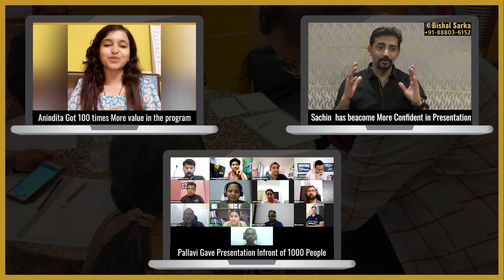6 Uncommon Ways How to Practice Public Speaking At Home (Speech Framework Included)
🎤 *Stop wasting time in your life and join our NEXT World-Class Speaking Public Speaking Program* for Leaders (limited group size), get in touch with our team at or WhatsApp

🎧 *I Love Public Speaking Podcast* 🎧

❌ No theory
❌ No wasting time on useless philosophy
❌ No fear

Useful links & resources:
Bishal Sarkar THE CONFIDENT SPEAKER

His public speaking training course in Bangalore THE CONFIDENT SPEAKER Conference is a signature program for people who want to become excellent presenters and confident speakers to get a competitive edge in today's economy. After watching this video if you happen to see Bishal near your home, at a coffee shop or somewhere else, please approach and say hi to him. He loves it.